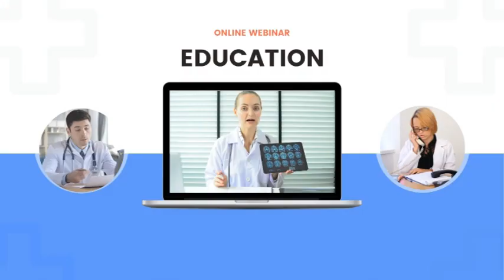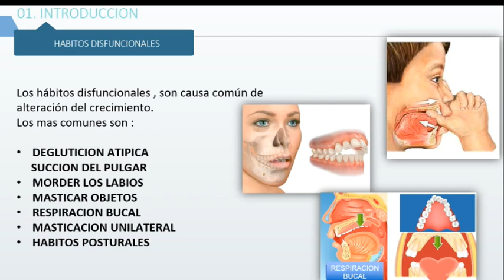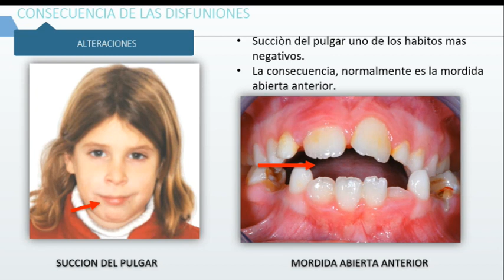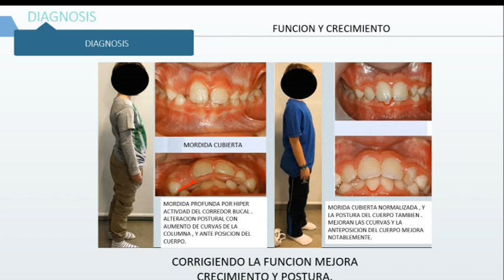EL ORIGEN DE LA MAL LLAMADA MAL OCLUSION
Una serie de videos sobre la disfunción neuromuscular, el origen del problema cráneo facial en crecimiento.

Nuestra web app gratuita. Registrate y forma parte de nuestra comunidad.
No olvides registrarte en el canal y hacer clic en la campana, así recibirás las novedades cuando publiquemos un nuevo vídeo.